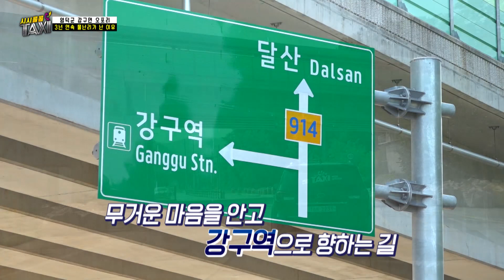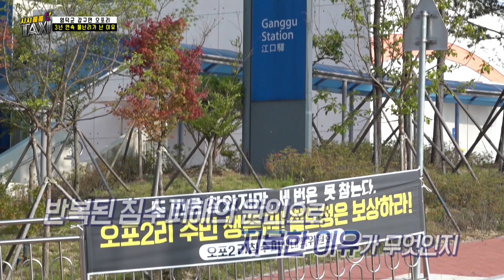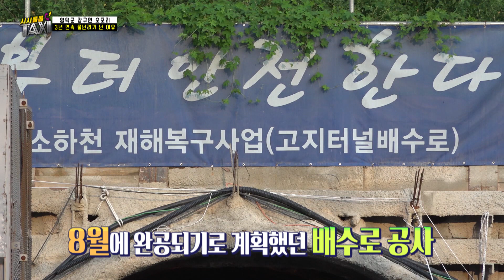[시시콜콜 택시] 오포리 주민들이 뿔났다! 매년 물난리! 대책은 없나??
# 영덕군 강구면 오포리 주민들이 뿔났다

  매년 물난리 대책은 없나?

이야기 손님 : 영덕군 강구면 오포2리 침수주민대책위원회 하복석 위원장

 벌써 3년 째 침수피해를 입고 있는 오포리

올해도 아니길 바랐지만 마을은 또 다시 물에 잠겼습니다.

90여 가구가 침수되고 130여 명의 이재민이 발생했는데요.

도대체 왜 오포리는 비만 오면 침수가 되는 걸까요?

뿔난 주민들은 침수주민대책위원회까지 조직하며

침수피해의 원인을 찾았고, 그 결과 2018년에 건립 된 강구역을 지목했습니다.

강구역과 마을침수

대체 무슨 연관이 있을까요?

그리고 되풀이된 홍수

정말 천재가 아닌 인재였을까요?

이 물음에 대한 답을 찾기 위해

직접 현장으로 달려간 시시콜콜 택시!!

영덕군 강구면 오포2리에서 시시콜콜하게 이야기를 나눠봅니다.